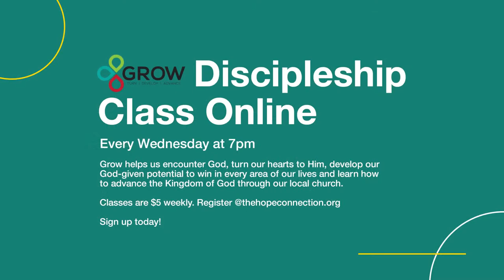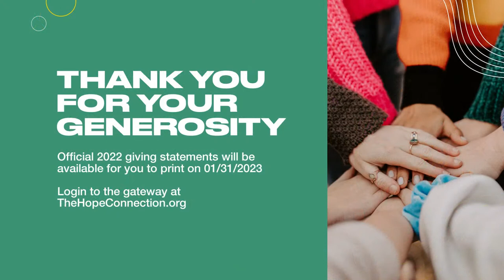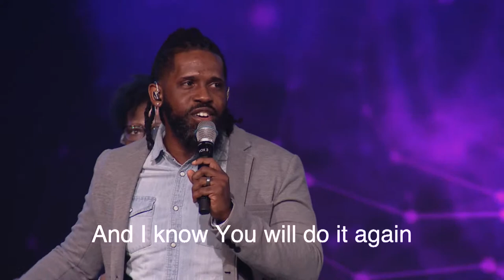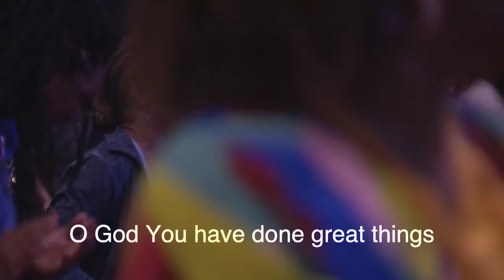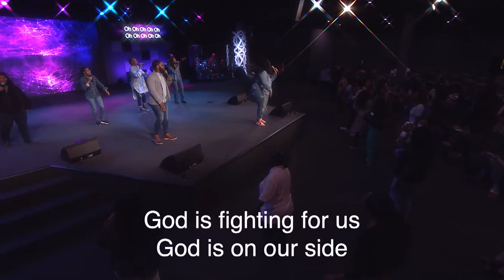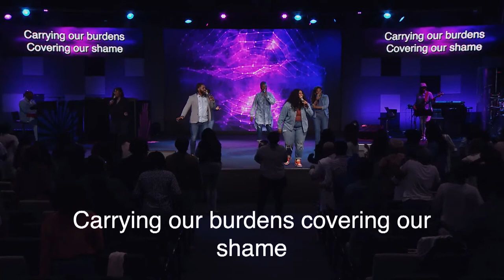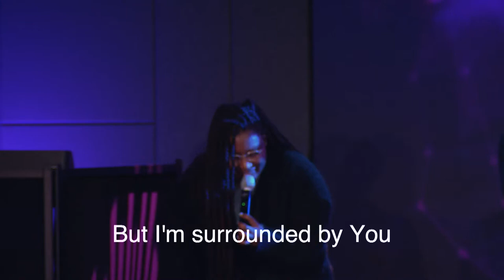2023 Women's Conference | Day 1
Women of Virtue presents: Train My Hands to War 2023 Women's Conference

Conference Host: Apostle Michele Jackson

Guest Speakers:
Dr. Sharon Nesbitt & Pastor Kim Owens

At Hope Christian Church we are turning the hearts of youth and families to God and each other (Malachi 4:5-6)
Developing our God given potential in order to win in every area of our lives (1 Timothy 4:14, 1 John 2:27)
Advancing the Kingdom of God; first through our circles of influence then to the nations abroad (Matthew 28:19)

To support Hope Christian Church and help us continue to impact lives across the world

**Download our church mobile app for Iphone and Android search for HopeChristianChurchMd